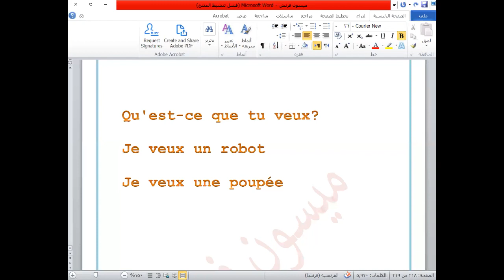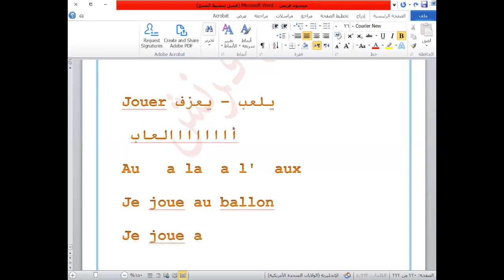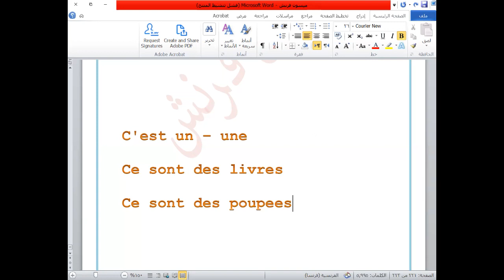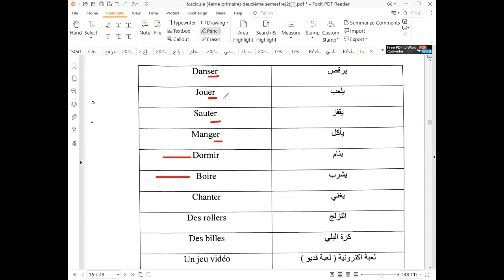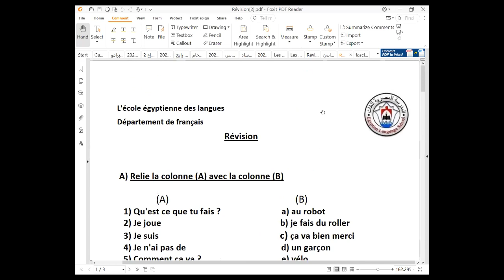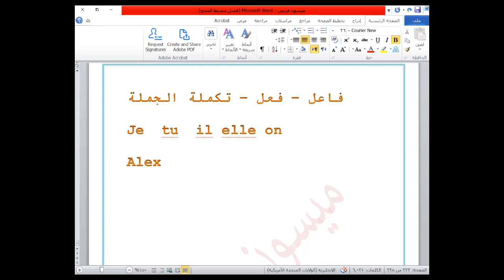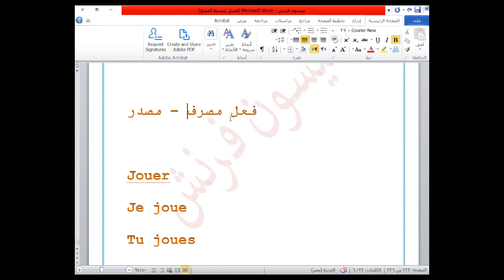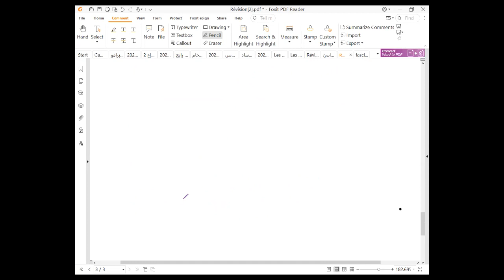رابع إبتدائي فرنساوي مراجعة الوحدة الخامسة امتحان الشهر Alex et Zoe ترم تاني 2024